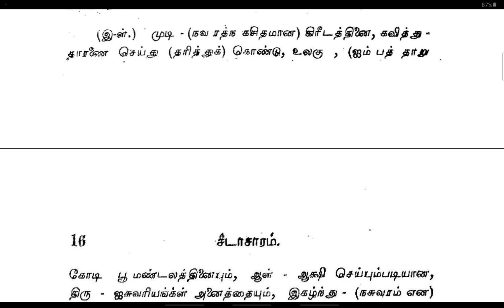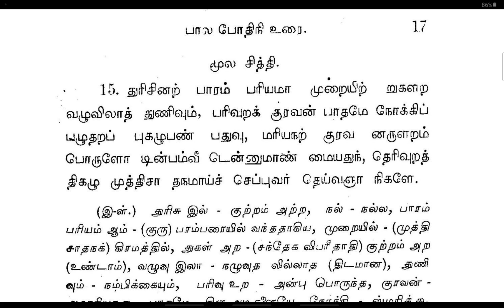04. சீடாசாரம் - சிஷ்ய ஒழுக்கம் / SWAMI PURNANANDA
பாடல்கள் 11 - 14

கோவிலூர் மடம் ஸ்ரீ அருணாசல ஞான தேசிக சுவாமிகள் திரட்டிய சீடாசார மூலமும் திருப்பூவணம் ஸ்ரீ காசிகாநந்த ஞாநாசார்ய சுவாமிகள் இயற்றிய உரையும்.